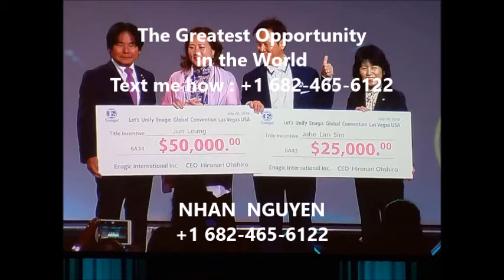The GREATEST OPPORTUNITY in the WORLD